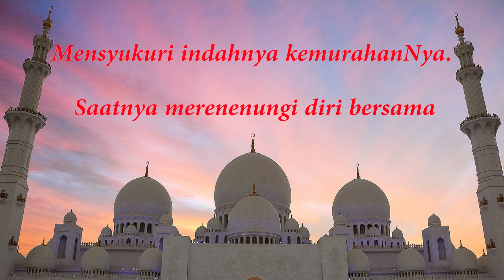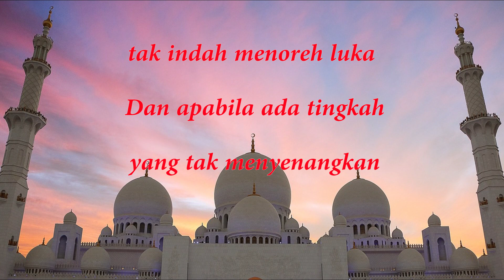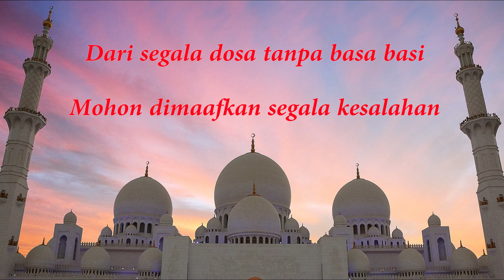Ucapan Menyambut Bulan Ramadhan 2021 | Kata Ucapan Menyambut Bulan Puasa 2021